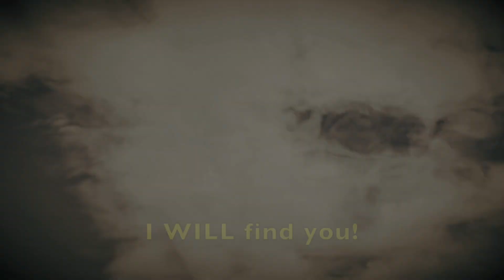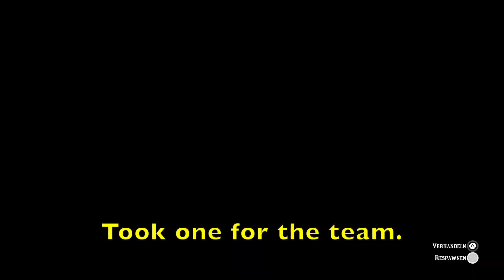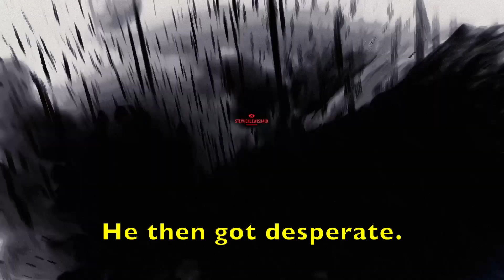Thou Shalt NOT Fail / PVP / Player Bounty / Red Dead 2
We're back with a vengeance, ja. Level 900+ griefer gets wrecked, feisty and defiant Player Bounties get bagged. Ye should have a great time with this one! :)